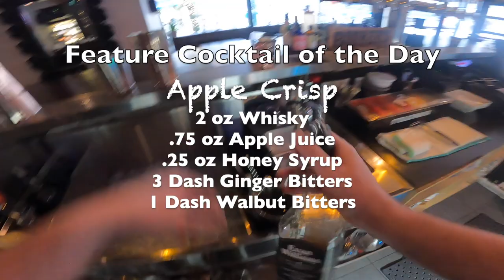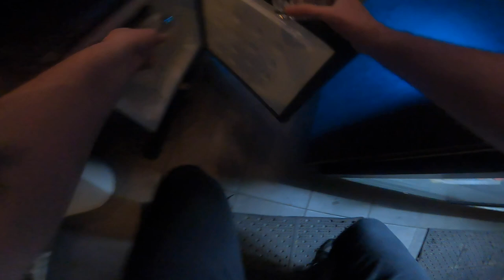Wealthy Bartender pov: Full Busy Duel Bartending $hift !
busy busy busy night! 2 Bartenders were on this night!

serving up some rich people in the area, we have a very dedicated clientele that come into this lounge!